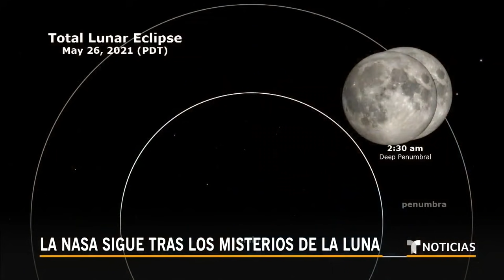¿Qué valiosos recursos minerales esconde la Luna? | Noticias Telemundo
Video oficial de Noticias Telemundo. Francisco Andolz, director de la misión Orbitador de Reconocimiento lunar de la NASA, explica que estudiar la Luna significa saber con qué recursos, tales como aluminio, hierro y titanio, se cuenta en ese astro para construir bases y naves espaciales.